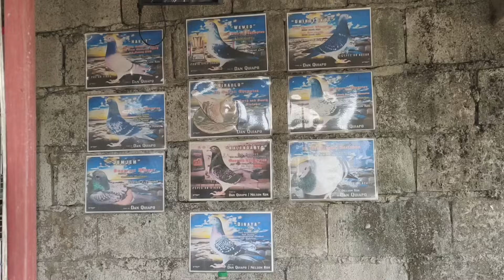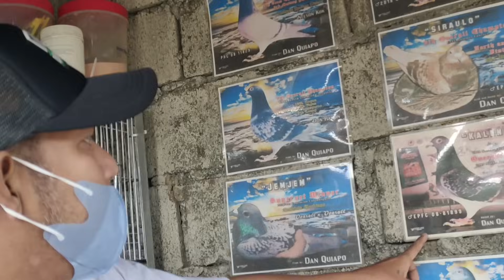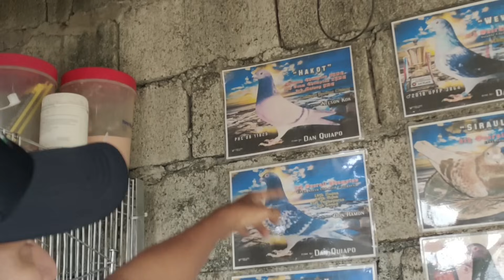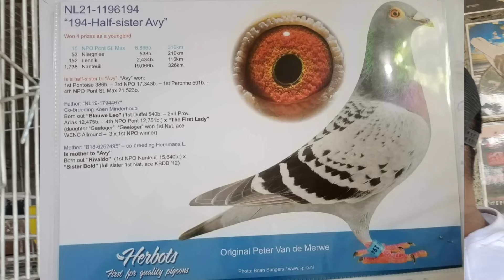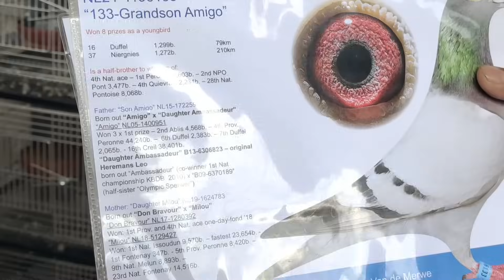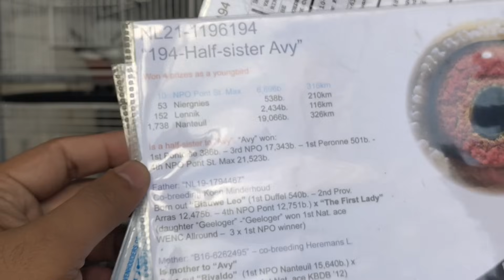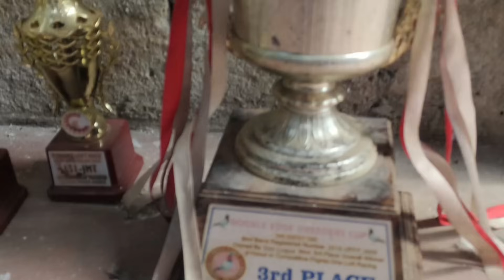IMPORTED NA KALAPATI KASING PRESYO NG KOTSE!